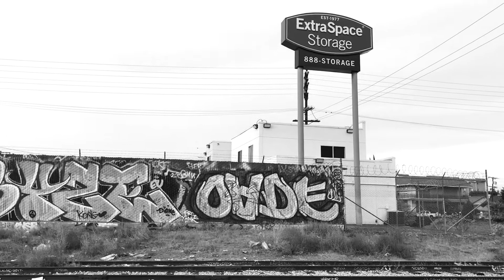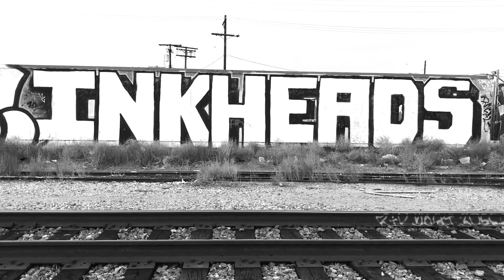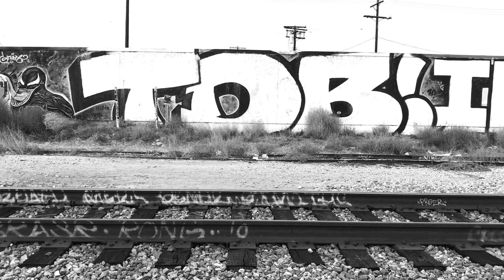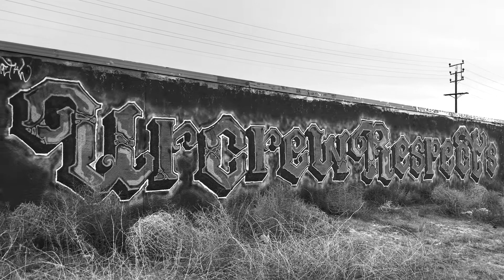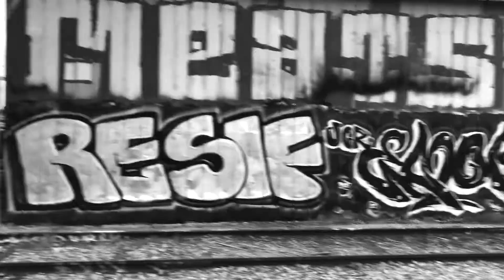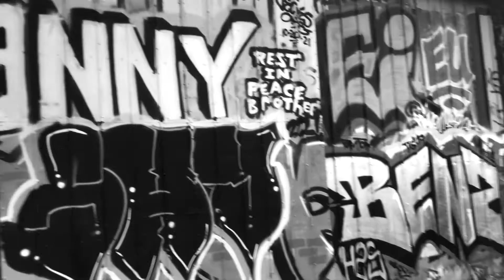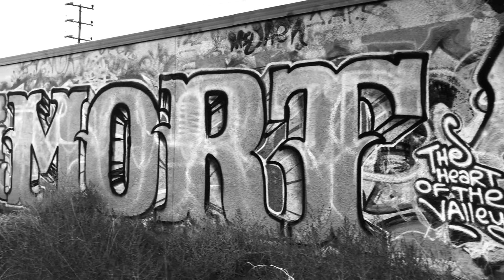Street Photography in Northridge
On this episode, I went out around my neighborhood in Northridge to one of my favorite spots to get photos and came up with these clips.